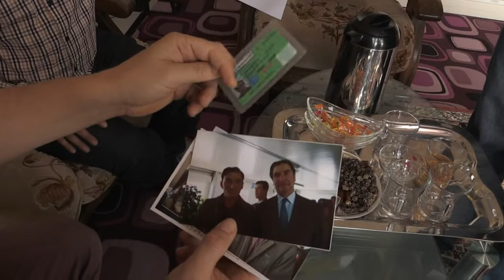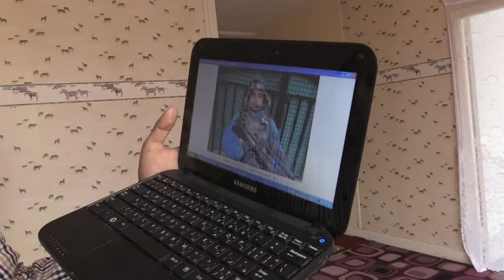La nouvelle vie des interprètes afghans de l'armée française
Après une longue bataille pour obtenir un visa, les traducteurs afghans qui ont risqué leurs vies pour l'armée française font leurs premiers pas en France .